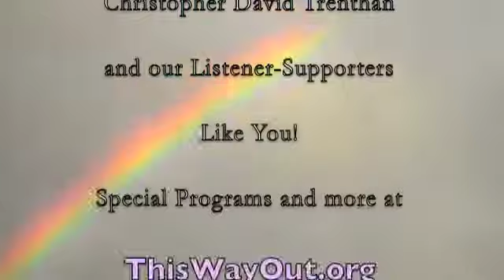Mushrooming Marriage Equality!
As the United States Supreme Court stays mum on pending appeals, doubling the number of marriage equality states, Rachel Maddow, Bryan Fischer, Stephen Colbert, John Boehner and Whoopi Goldberg have plenty to say!

Producers Marlee Walchuk and Tully Callender of Sugarbeach get artists and fans activated for the RightOutTV Music & Video Awards!

Plus international news including gender-free civil unions in Estonia, Russian-style "no promo homo" law in Kyrgyzstan, a Kenyan trans-activist's victory, Catholic University students protesting over spilt "Milk,” and more LGBT news!